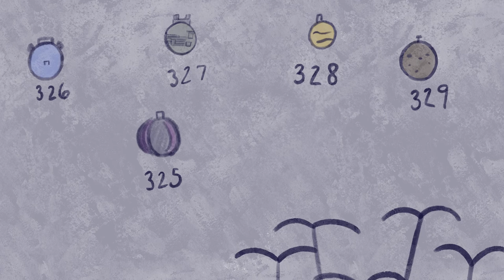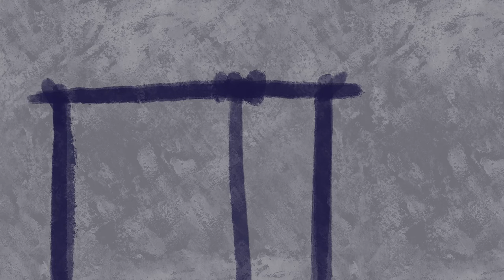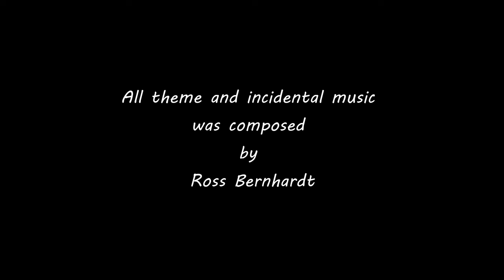The Little Prince - An Animated OTR Episode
Zangathor Studios and Sole Twin Audio bring you a recreation of CBS Radio Workshop’s “The Little Prince,” by Antoine de Saint-Exupery. An animated feature adapted from the  radio play by Frank Tosi and starring J. S. Farrington as The Aviator and Dorothy Farrington as The Little Prince.

Directed and Produced by: Jonas Fair (Zangathor Studios) and Rachel Pulliam (Sole Twin Audio)

Casting by: Rachel Pulliam (Sole Twin Audio)

Animation by: Kat Ruiz Zangathor Studios)

Video Editing and Storyboards by: Nnaul (Zangathor Studios)

Cast (In order of appearance):

J. S. Farrington as:          The Aviator (Zangathor Studios)
Dorothy Farrington as:    The Little Prince (Zangathor Studios)
Alexa Chipman as: The Rose
Jerry Kokich as:                The King